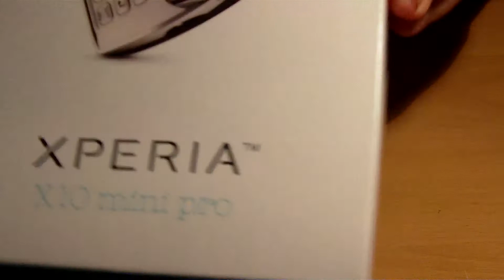Sony Ericsson eperia X10 mini pro un boxing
this is my 1st un boxing video i had watched another one before hand so i knew what was what as i say it has a 2.6" screen 3g conectivity slide out keyboard 3.5 mm hedphone jack 5mp camera with flash and quicktime and has wifi conectivity everything was there i just didnt have the 2 gb microSD card in it but all in all it is a good phone and i would rate it a 7.5/10 so not bad sorry but my battery died hopefully will show you the next part later on when i show you how it workes and turns on.